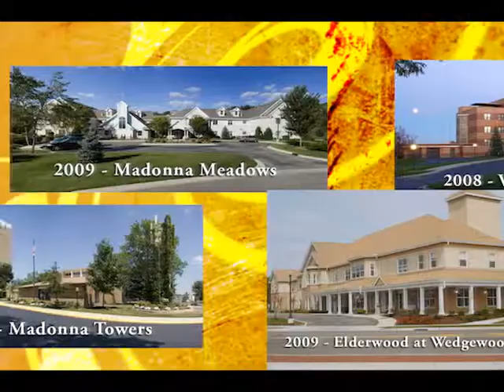About the 2010 Gold - Excellence in Quality Award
This recipient facility must show superior performance over time that is based on their systematic approaches to leadership; strategic planning, focus on customers, measurement, analysis and knowledge management, workforce focus, process management and results. Gold applicants address the complete Baldrige Criteria for Performance Excellence in Health Care.